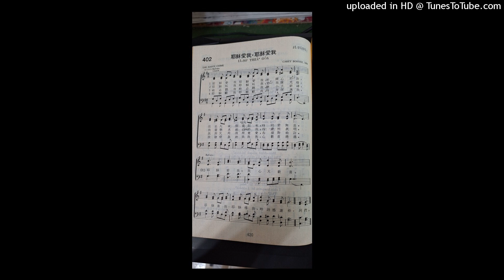耶穌愛我耶穌愛我（1）